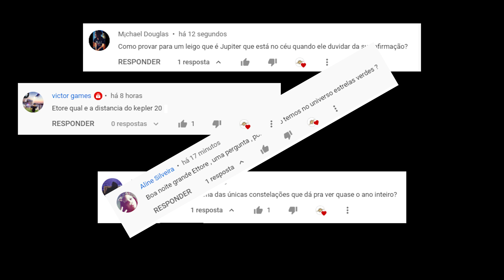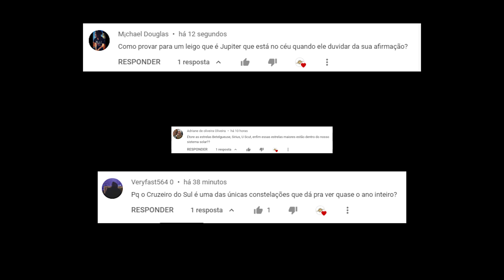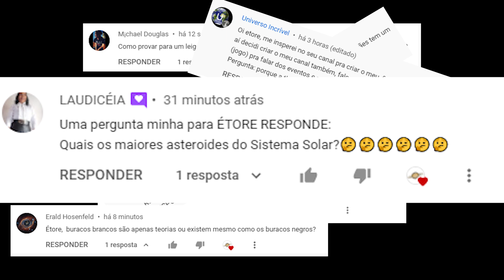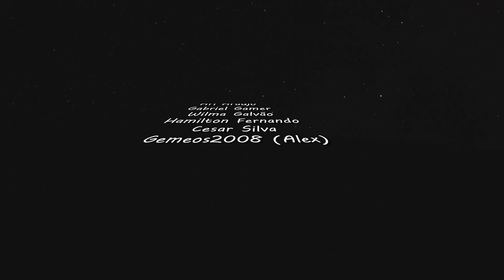Respondendo perguntas de inscritos: Distância Sistema Kepler-20. Maiores asteroides Sistema Solar!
Qual é a distância do Sistema Kepler-20?
Somente o Sol está no Sistema Solar?
Quais são os maiores asteroides conhecidos?

Compre seu telescópio agora
Modelo Celestron 4SE, um dos melhores!